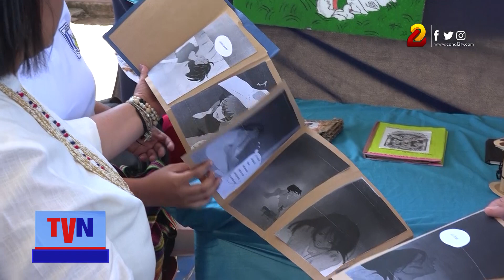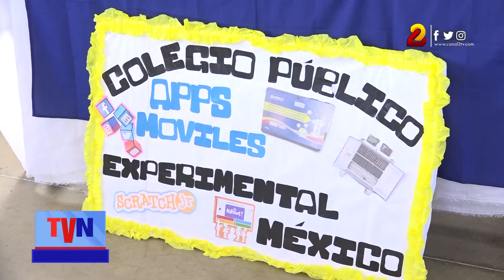Estudiantes de Nicaragua participarán en jornada para impulsar el hábito de la lectura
Bajo el lema "Leo, Comprendo y Aprendo", autoridades del Ministerio de Educación (Mined) realizaron el lanzamiento de una jornada nacional de lectura, imaginación y creatividad.